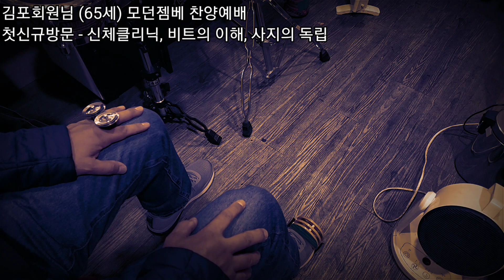김포회원님 (65세) 모던젬베 찬양예배 첫신규방문 - 신체클리닉, 비트의 이해, 사지의 독립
1. 난타지부

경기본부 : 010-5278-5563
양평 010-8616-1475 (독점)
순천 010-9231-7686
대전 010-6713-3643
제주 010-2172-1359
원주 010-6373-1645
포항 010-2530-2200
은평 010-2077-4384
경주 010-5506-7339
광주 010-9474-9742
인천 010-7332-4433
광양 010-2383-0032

2. 실용타악 (드럼)

김포스윗애즈뮤직스튜디오 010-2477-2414

3. 무용, 댄스지부